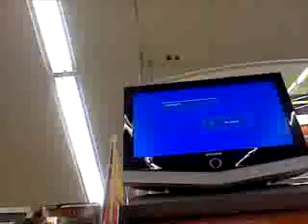Wal-mart to Microsoft - Fix this crap cause we can't!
Not even Wal-mart can stop the Xbox 360 red ring of death. It must be pretty hot in that cabinet.